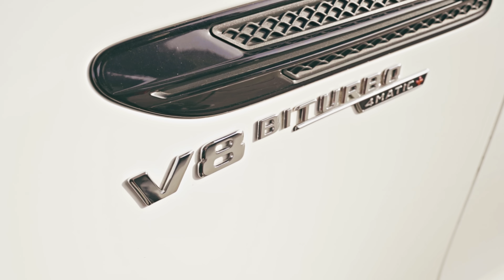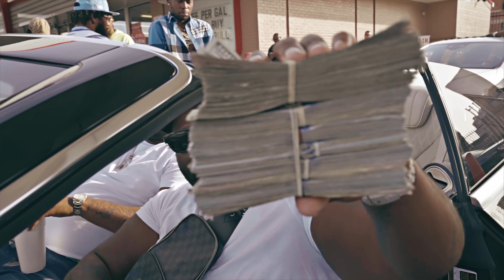Peezy - Build A Bear (Official Video)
Listen to the Single “Build A Bear”. Out Now!